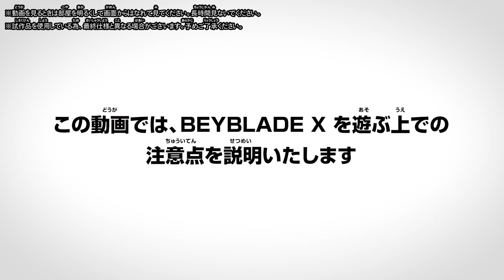【BEYBLADE X】How to play EP5 How to attach Launcher grip